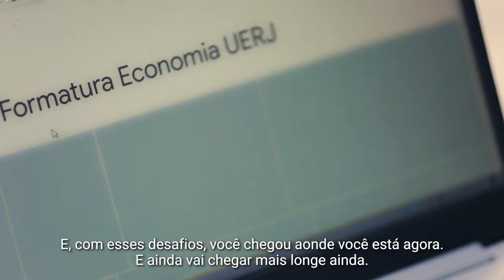MaréPreta Episódio 2 com Thais de Jesus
Seguimos por aqui contando histórias de potências do nosso povo preto! No segundo episódio do MaréPreta é a Thais de Jesus, economista, cria do Parque União que contou um pouco da trajetória dela. Mais uma história de lutas e conquistas, com inspirações e referências que a impulsionaram a ir longe! Dá o play! E continue acompanhando a nossa MaréPreta.